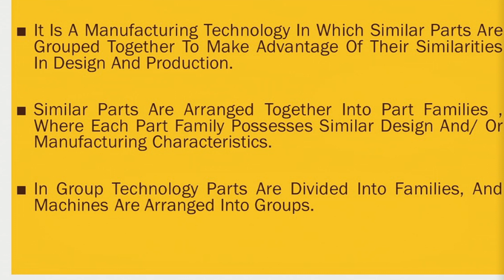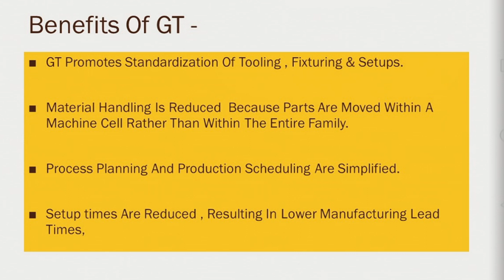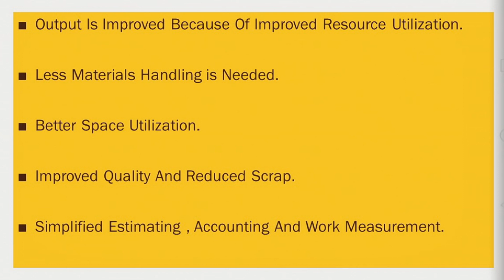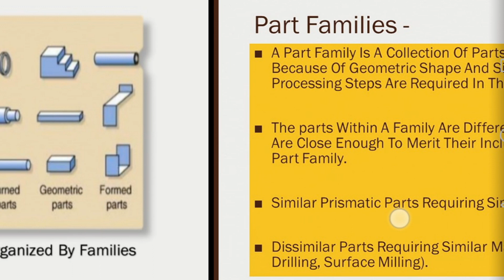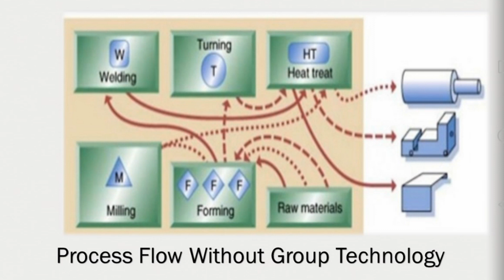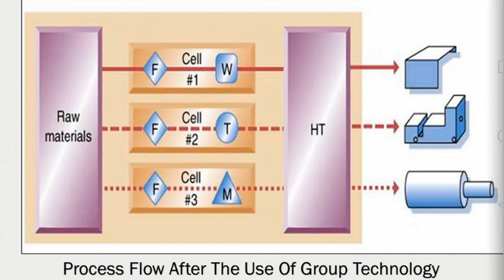Group Technology - Amie Section-A - Fundamentals Of Design & Manufacturing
For Section B Videos:-

Welcome To Amie Made Easy . In This Video We Have Discussed About Group Technology . Which Is Very Important Topic . Also Share With Everyone So That It Will be Helpful To All Amie Students. Also Press Like Button If This Was Helpful You.
For Notes  Follow This Link -

For Channel Support, If Interested,
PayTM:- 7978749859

Social Accounts:-